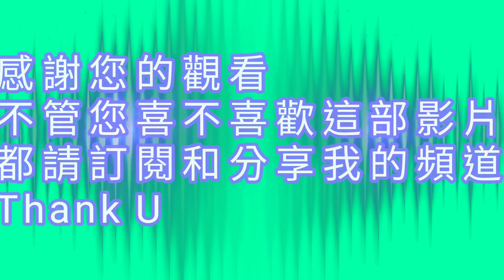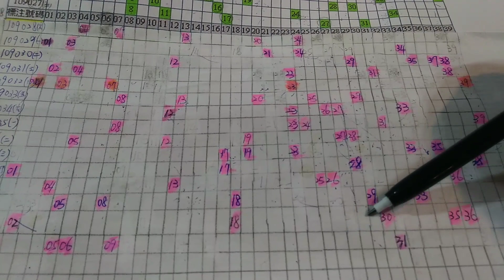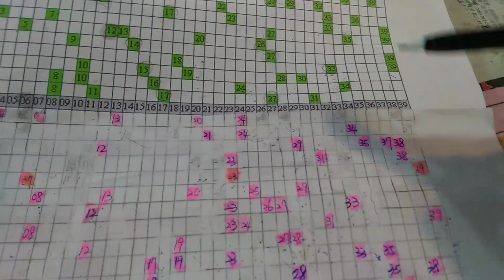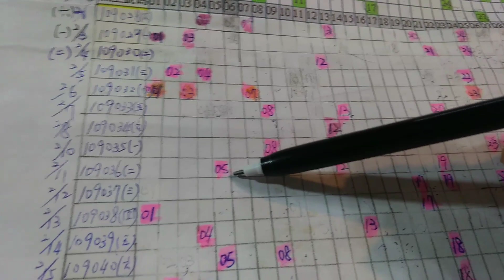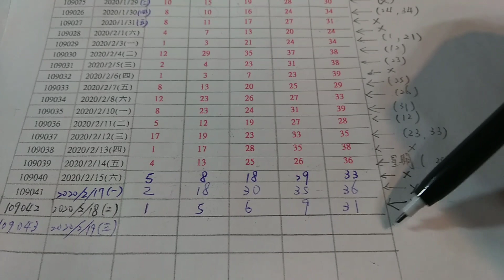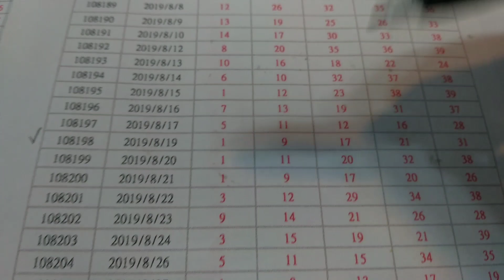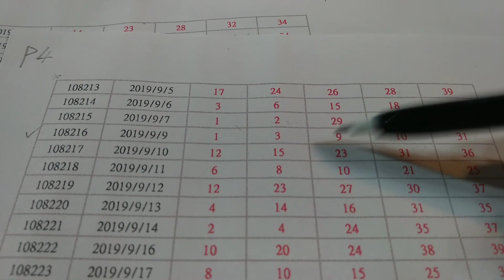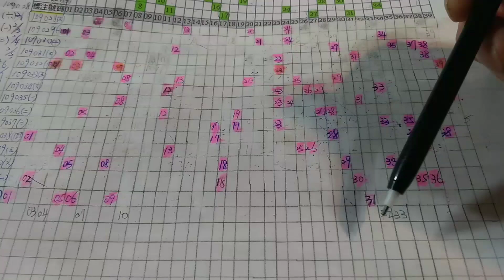今彩539週期預測分析(2020年2月19日 週三)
感謝大家! 本頻道用時間週期評估與推算
( 樂透 投資有賺有賠!! 請自行參考投注!! ) 今彩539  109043期樂透預測 (2020年2月19日 週三)
歡迎收看 "偏財樂透" 預測樂透僅供網友彩迷參考用!
樂透"請勿投資過度" ~  純屬機率與巧合!!簽注~簽少量就好!